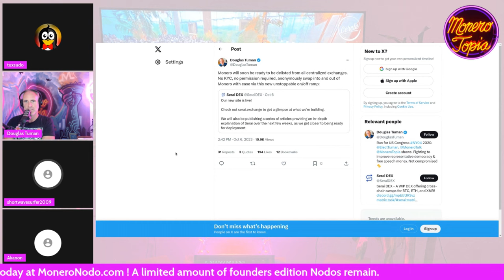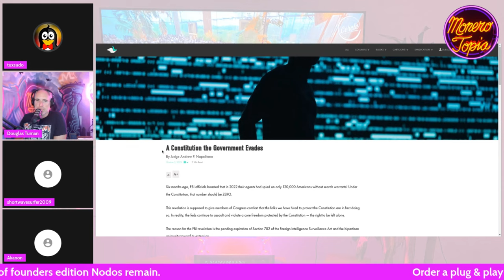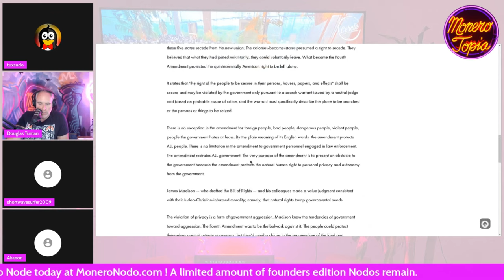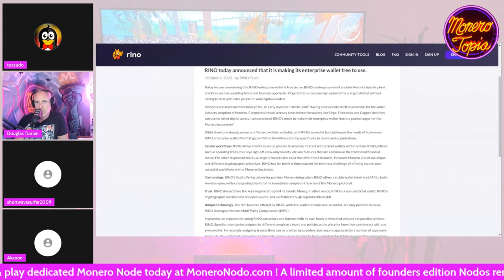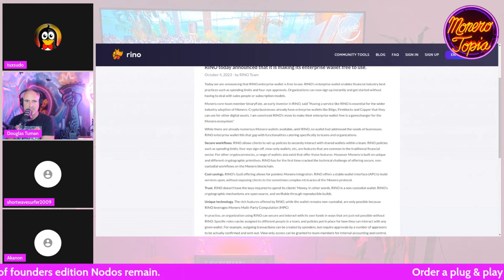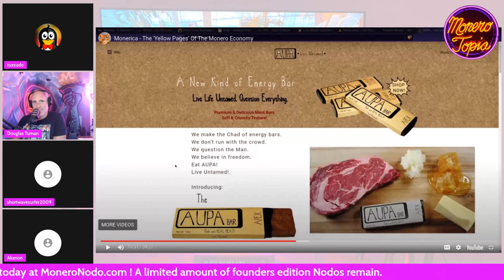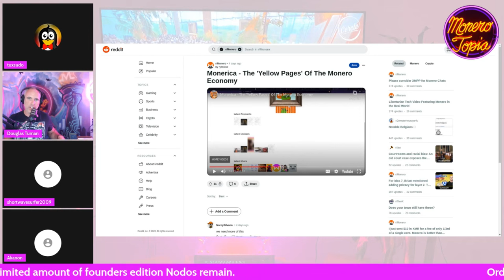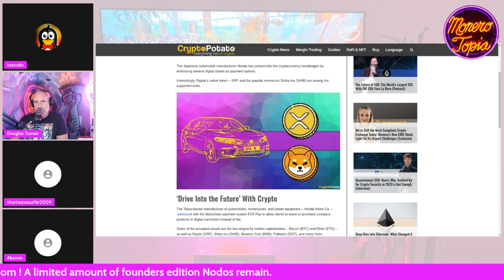The decentralized Monero future (NEWS EPI #136)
The decentralized Monero future - MoneroTopia News Segment Epi 136 - Oct 07th, 2023